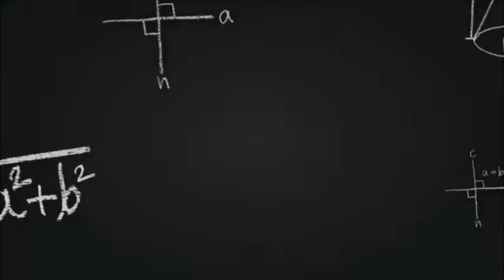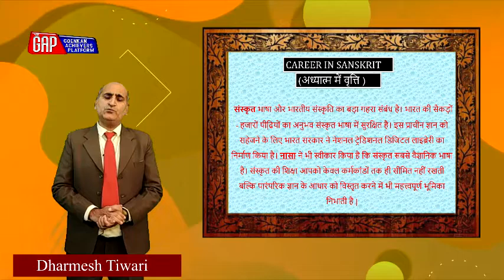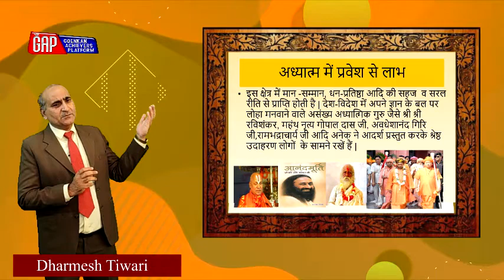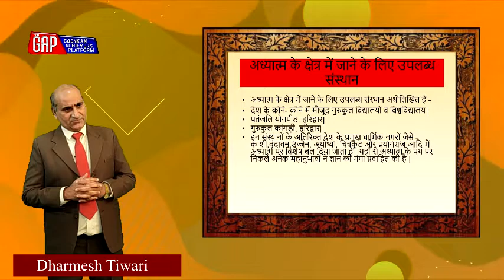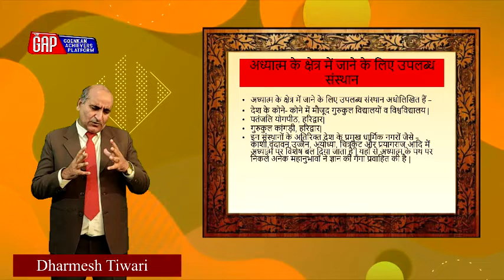Career Counselling in Sanskrit Language Part 1 | By Mr. Dharmesh Tiwari